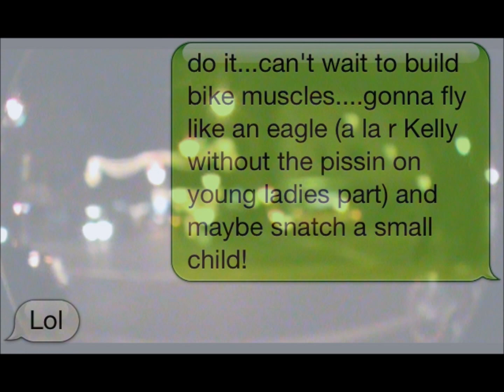Bike Muscles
"Bike riding with a friend" - Jeramiah